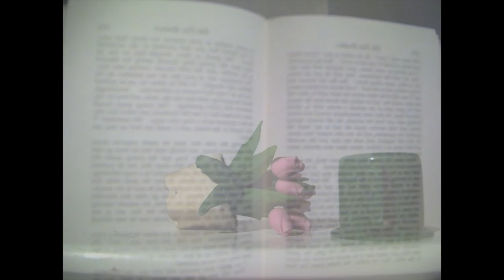The Plant Pot Song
A song for Valentine's day about a man falling in love with a plant pot. Not all relationships can work out...

Backing music and new intro by Rhys Saldanha.